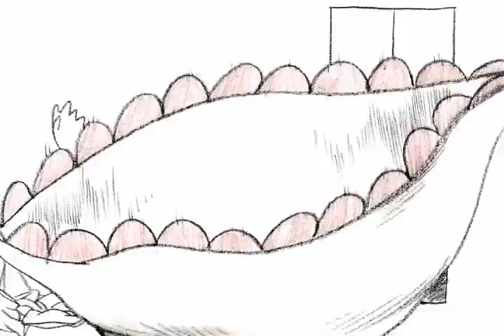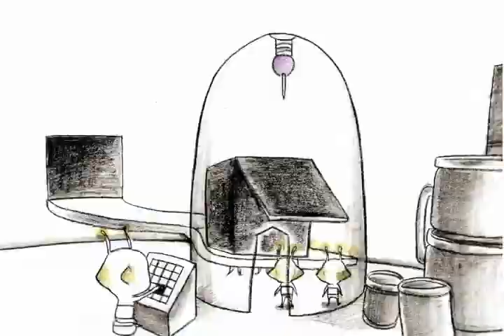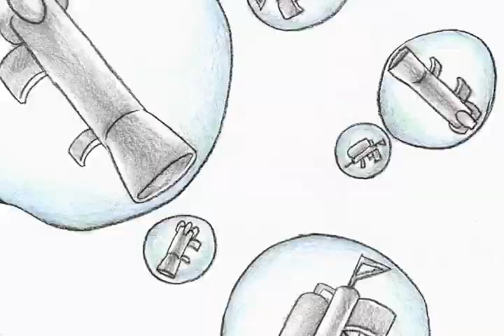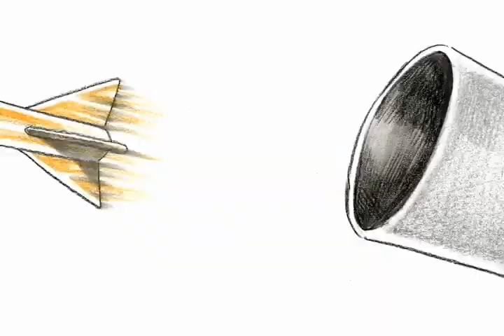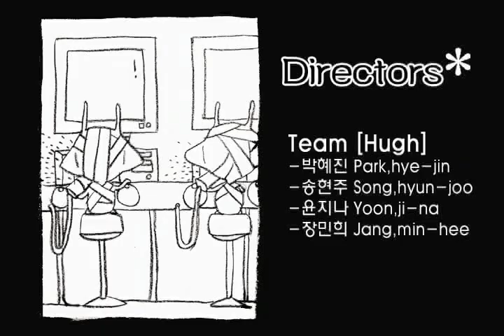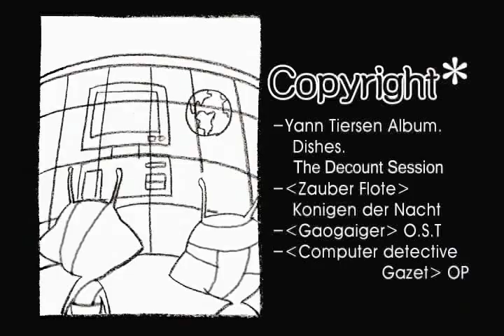BLACK BOX(2006작)-한국애니고 5기 학생작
Title 타이틀 :  블랙박스(Black box)
Production year 제작년도 : 2006
Director 감독 : 박혜진, 송현주, 윤지나, 장민희 (Hae-jin Park, Hyun-joo Song, Jina Yoon, Min-hee Jang)

Copyrights ⓒ Korea Animation High School. This Video may not be published, rewritten or redistributed.
상기 영상물의 저작권은 한국애니메이션고등학교에 있으며 사전 승인 없이 무단전재 및 재배포 경우, 관련 법령에 의거 제재를 받을 수 있습니다.(사용된 음악의 저작권은 저작권자에게 있습니다.)